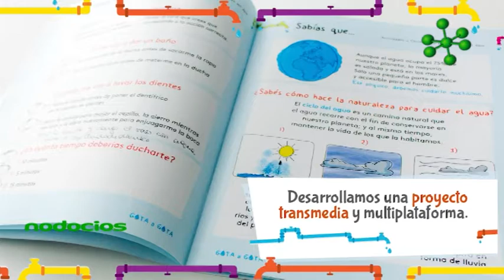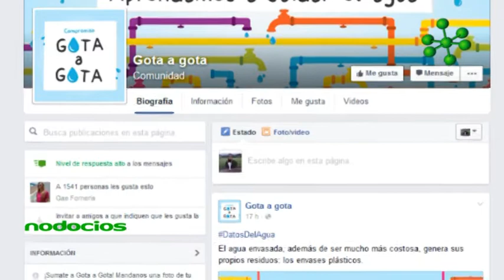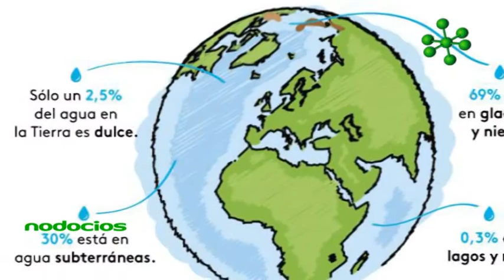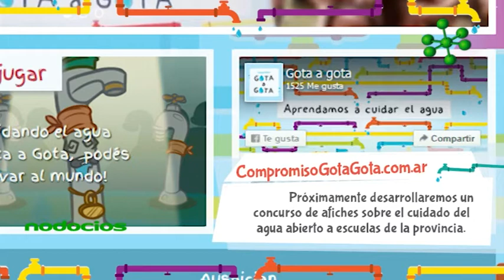Compromiso Gota a Gota Proyecto educativo del cuidado del agua 1